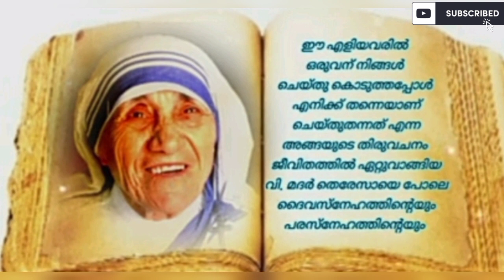ഇന്ന് വി. മദർ തെരേസയോട് മദ്യസ്ഥയാചിച്ചു പ്രാർത്ഥിച്ചാൽ അനുഗ്രഹം പ്രാപിക്കാം